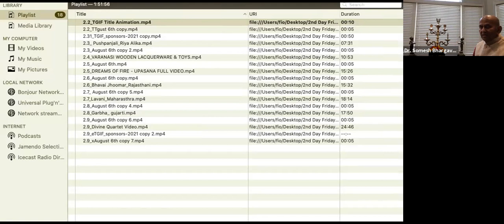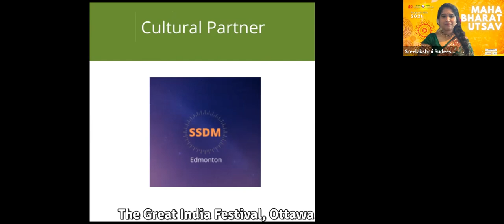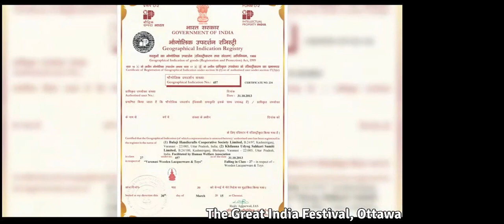MAHA BHARAT UTSAV || THE GREAT INDIA FESTIVAL || AUGUST 6TH 2021 || DAY 2 || 10TH GRAND CELEBRATIONS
Program schedule

Lighting of the lamp and Speeches
Pushpanjali from Bharathanatyam by Riya Alika Mittal
Varanasi Wooden Lacquerware and Toys - a documentary
Dreams of Fire by Upasana Spirit of dance_Kathak and Flamenco
Dances of India - Bhavai Ghoomar Folk (Rajasthani)_Jawhar Group
Dances of India( West)-Lavani Folk_Mamtha ABha Group
Dances of India( West)- Gujarathi_Vikrant Group
Closure of the day